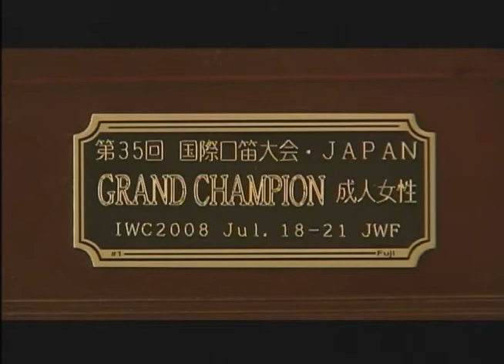Huell Hoswer & Whistlng Diva Carole Anne Kaufman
"Visiting" with Huell Howser comes to Monrovia to visit world champion whistler Carole Anne Kaufman,
Find out about world champion whistling, hear live whistling and meet Carole, two-time world champion whistler, with trophies from Japan and the US.